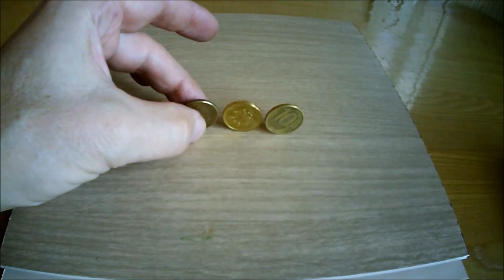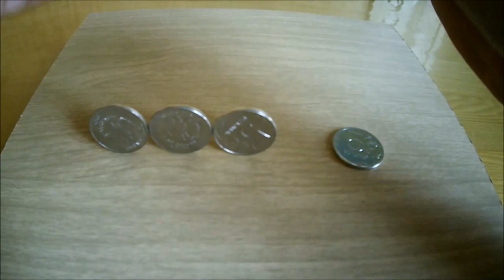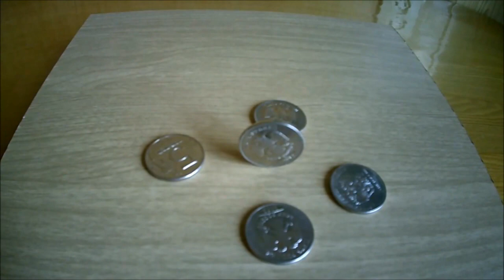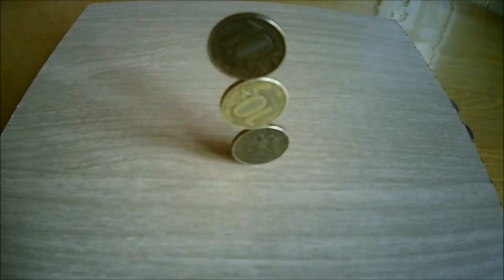Башня из монет. Невероятные пирамиды из монет нарушающие законы гравитации.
Невероятные пирамиды из монет нарушающие законы гравитации.
Great Pyramid of coins violate the laws of gravity.

Обман зрителей и фокусы своими руками.
Когда Вам показывают нечто удивительное, помните о закулисье - иногда техника позволяет обмануть зрителя даже прямо перед глазами.
Ловкость рук иногда подменяется простым техническим ухищрением.